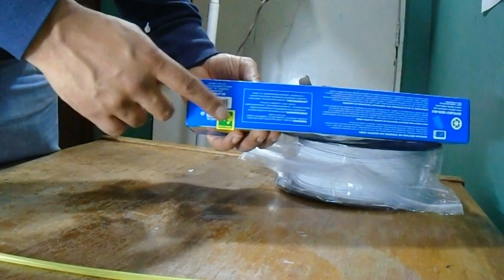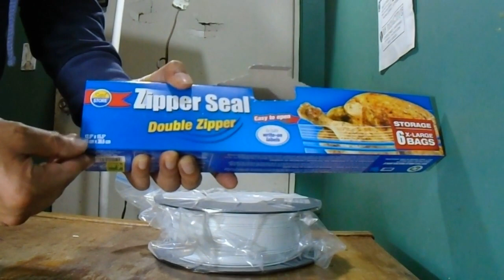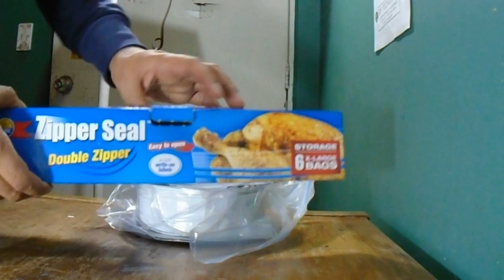como almacenar filamento para impresion 3d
en este video te muestro una excelente manera de almacenar tus filamentos para imprimir excelentes figuras.